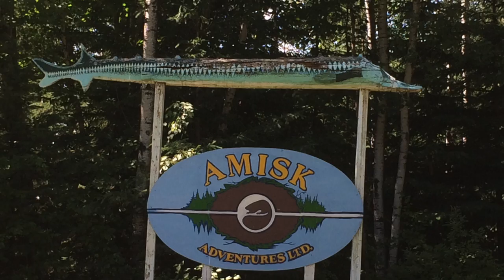Sturgeon Lake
This video is about Sturgeon Lake